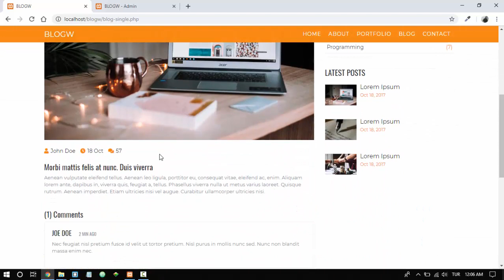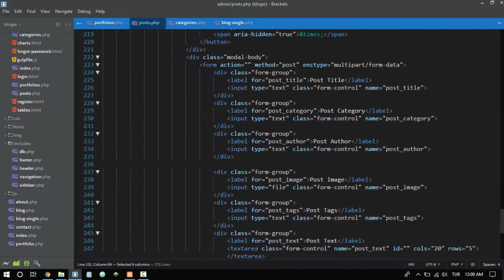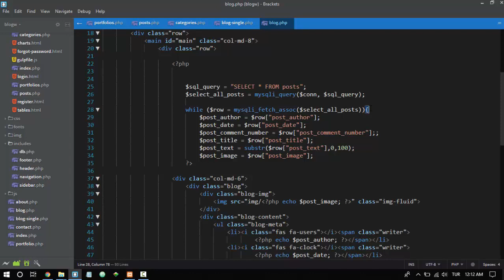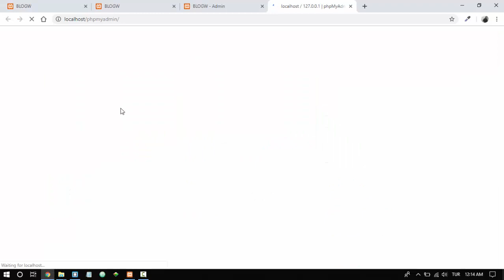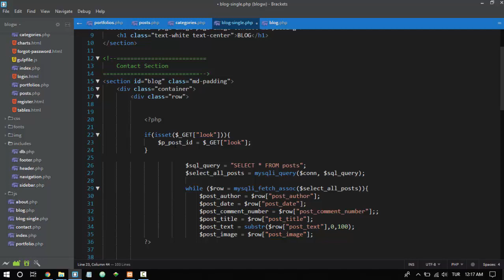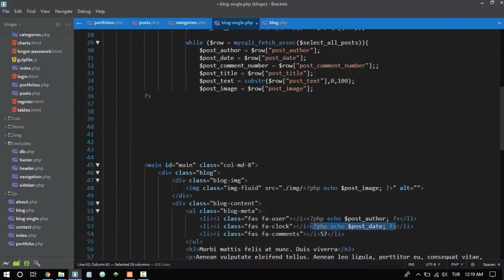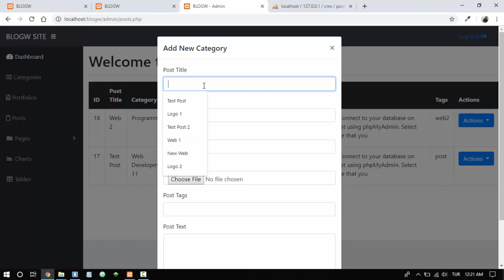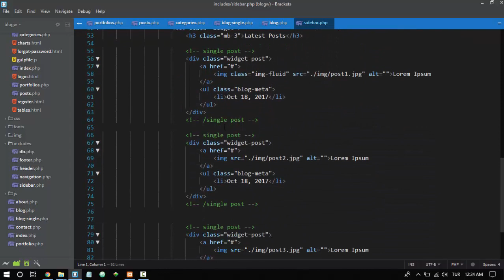PHP - MySQLi CMS Yapımı: Ders 19 - Tekil Post Sayfası Oluşturma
Bu dersler serimizde Bootstrap kütüphanesini kullanarak oluşturduğumuz statik web sayfasını PHP ve MySQLi yardımıyla dinamik bir içerik yönetim sistemi haline getireceğiz.

Bu dersimizde tekil post sayfalarını oluşturmak üzerine konuştuk.